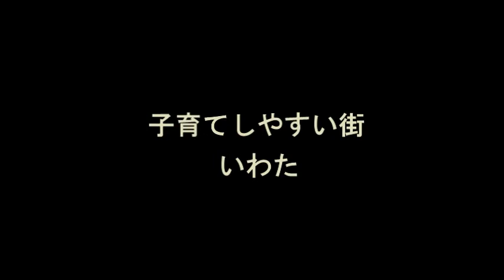【磐田のミリョク】子育てしやすい街 いわた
「磐田のミリョク動画コンテスト」にご応募いただいた作品です。